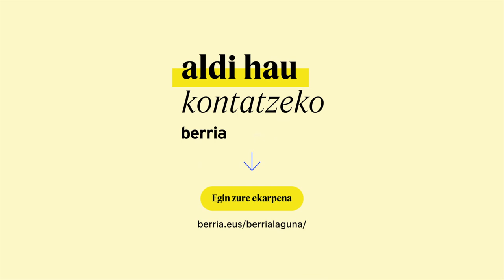Entzun berria atala!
| Orain BERRIA entzun ere egiten da. 'Entzun Berria' atala eta 'Berriketan' podcasta martxan jarri ditu BERRIAk, eta ahots sintetikoak berritu ditu, albisteak audio zerrenda batean bezala aditzeko.

2025erako 3.000 babesle berri behar ditugu, iragana eta geroa orainaldian kontatzeko.